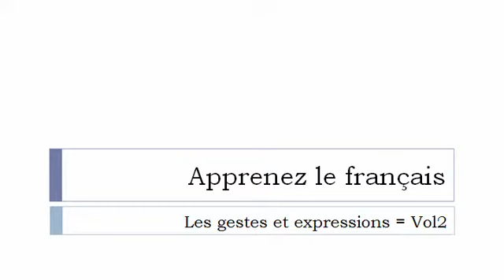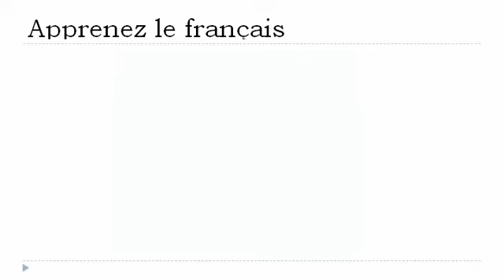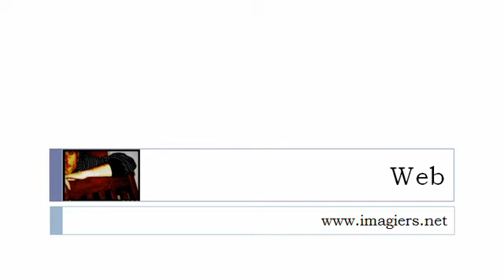Fransk for Dansk = Fagter og udtryk # 2